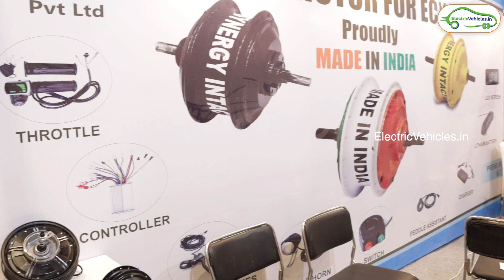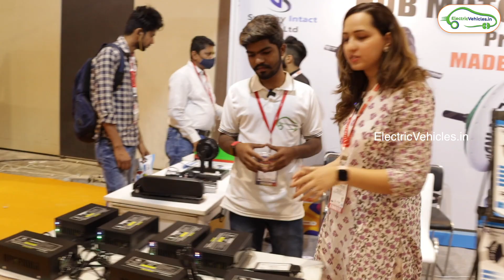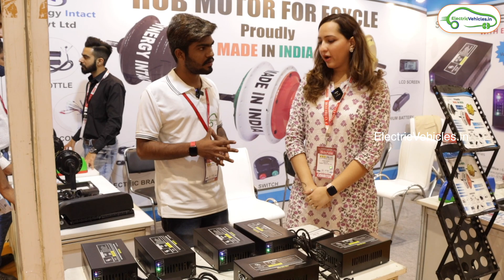OMG! Future is Here || Synergy's IP67 BLDC HUB Motor | Ride Asia | Electric Vehicles India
In this video we featured a waterproof BLDC HUB Motor which is exhibited in EV Expo2022, Delhi.

Bldc Hub Motor